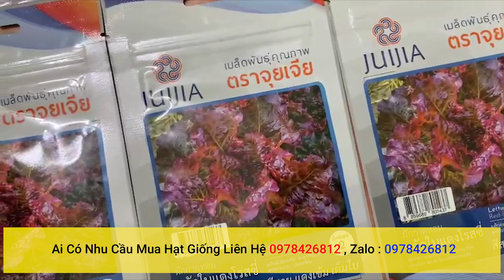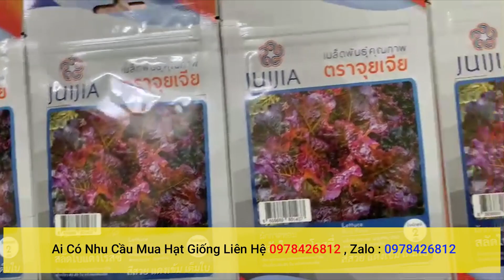hạt giống rau xà lách đỏ nhập khẩu thái lan nguyên bao bì ai cần liên hệ 0978426812